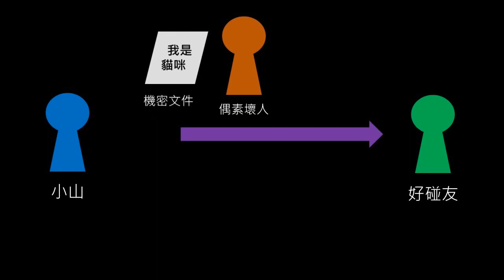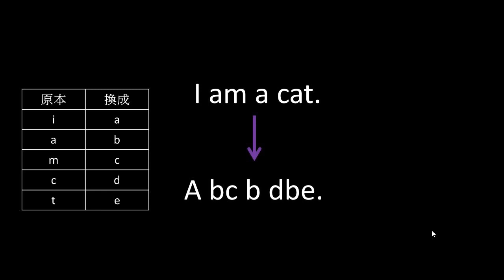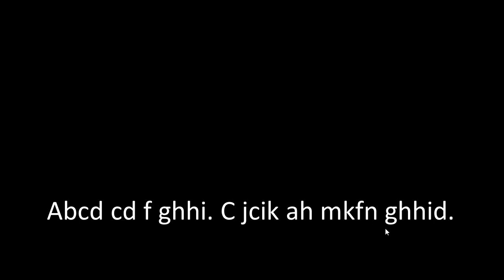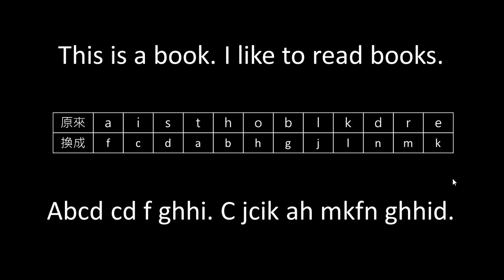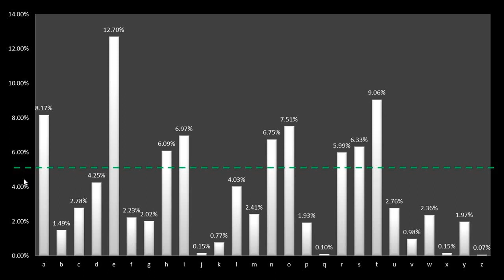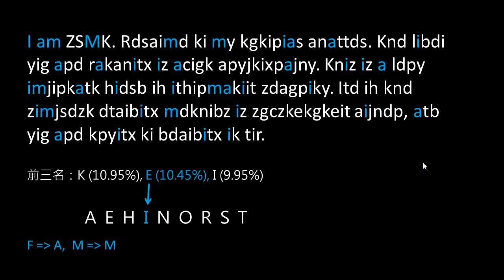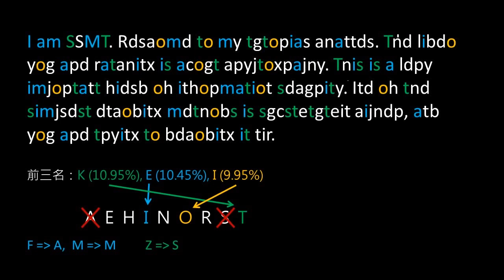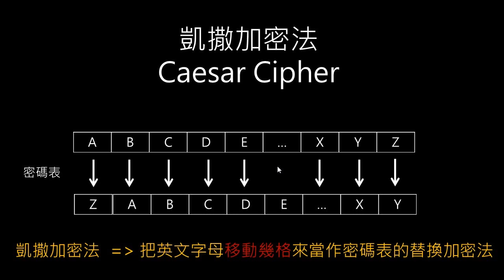小山的資安教學 - 密碼學(一) - 介紹、替換加密法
關於更詳細的介紹與補充，請點選下列網址到我的 Blog

= 本課簡介 =
本課簡單介紹了何謂密碼學
以及介紹一種最簡單的加密方式 - 替換加密法 (Substitution Cipher)